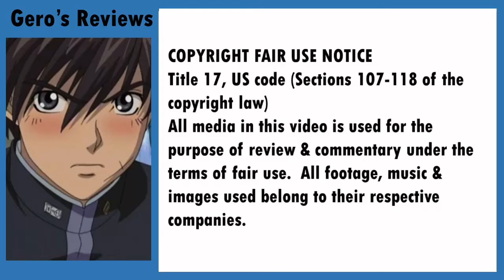Bungou Stray Dogs Episode 16 Review